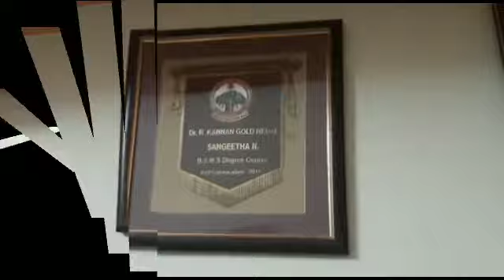5 நிமிடத்தில் இந்த அக்குப்புள்ளிகளை (Acu Points) அழுத்தி, BP யை குணமாக்கும் Magical Points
Dr. N. Sangeetha, Sri Natchathira Siddha Clinic,,
   ( Siddha, Acupuncture, Varmam, Yoga, Floral Remedy, Reiki Healing )
    69, South Kallar Street, Opp to DSP Office,
 Musiri, Trichy dt.